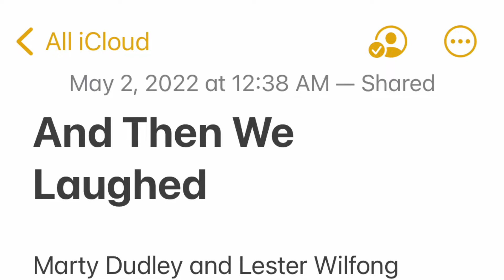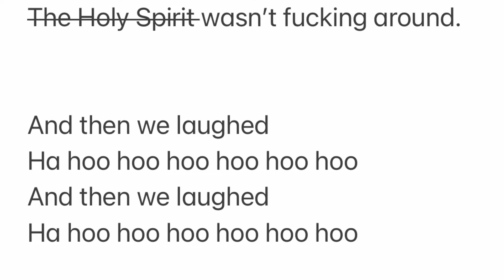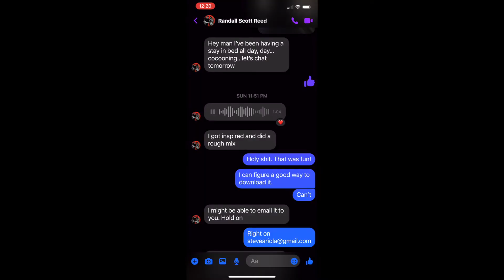Badass Baptists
I wrote this.